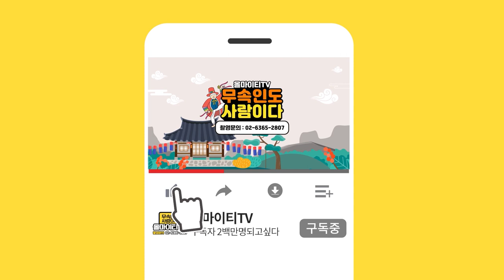무.조.건 대박나는 비방법이 있다?/부자가 되고 싶으시죠? '정확한 비방법이 뭔지 알려드릴게요!' [대비마마]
자막

★대표블로그★
-올마이티TV